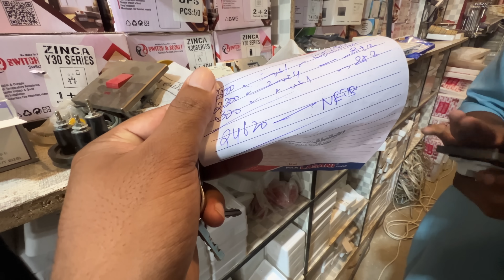Alhamdulillah New Washing Machine Le Li 🥰